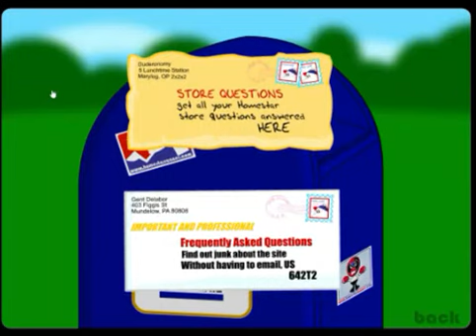Homestar Runner Email Menu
the email menu for homestar runner